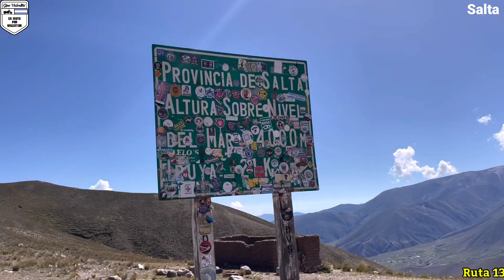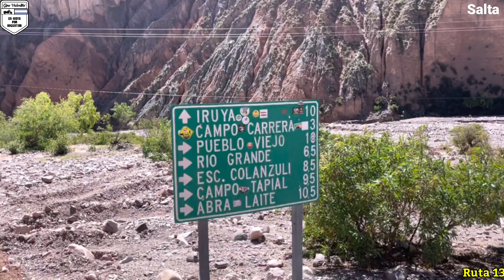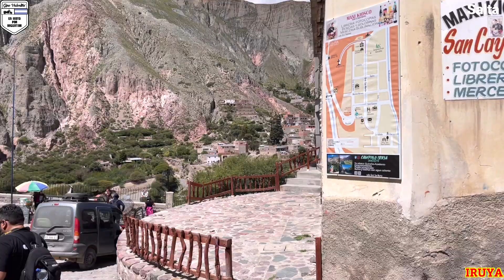IRUYA | Salta | un pueblo colgado en la montaña | en moto por Argentina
Primero por la ruta 9 y luego por la ruta 13 atravesamos uno de los paisajes más bonitos que te puedas imaginar!! Vamos camino a Iruya, un pueblo como detenido en el tiempo e incrustado en la montaña